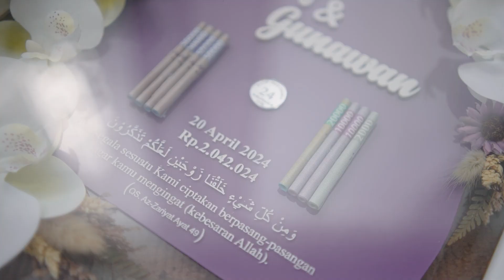Wedding Olif & Gunawan Cinema I a7cii + Samyang FE 35 mm f 1.8 (handheld)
video ini merupakan cuplikan dari hasil kerjaan saya dengan DrWaras cinema

gear :  a7cii + Samyang FE 35 mm f 1.8 (handheld)